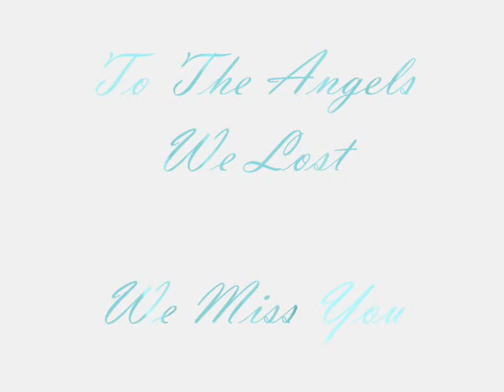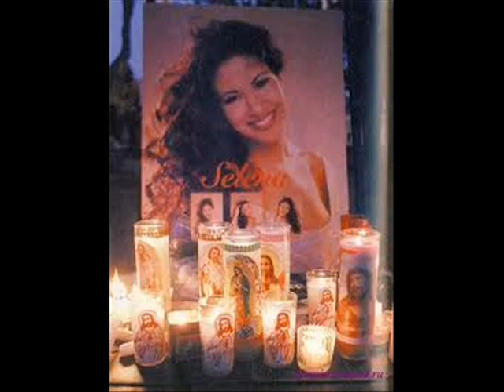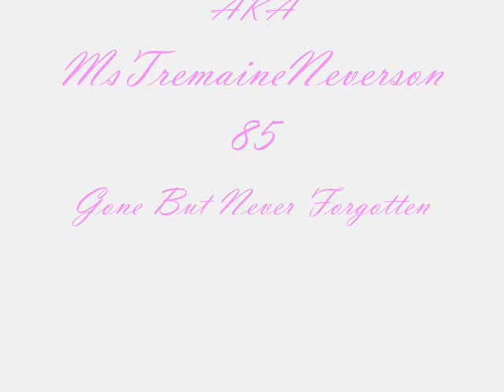Selena, Aaliyah & Left-Eye Tribute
My 3 favorite people Aailyah the princess of hip hop and R&B google it if u dnt believe me Selena The Queen of Tejano Music and Lisa Lefteye Lopes one of the best female Rappers to do it so yea comment and rate